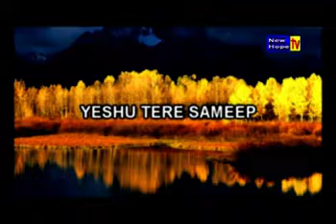Yeshu Tere Sameep Song by Thomas Puthoor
Hindi Song 'Yeshu Tere Sameep' by Thomas Puthoor